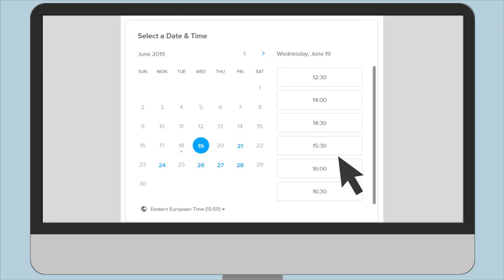Semper Paratus Groups 90 second explainer video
Our sales automation speeds up the sales cycle and creates more of the right opportunities for your business.